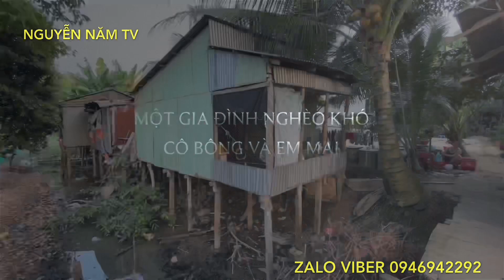Xót xa cho gia đình em Mai ước được là trai để kiếm tiền lo cho mẹ bị câm điếc " Nguyễn Năm TV "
Xót xa cho gia đình em Mai ước được là trai để kiếm tiền lo cho mẹ bị câm điếc, bị bệnh tiểu đường , NGUYỄN NĂM TV mong MTQ giúp đỡ cho gia đình vượt qua khó khăn này.Tết sắp tới gia đình không có gạo ăn .mọi chi tiết xin liên hệ